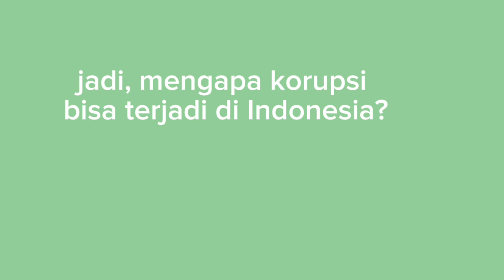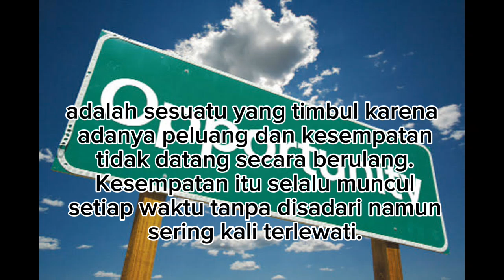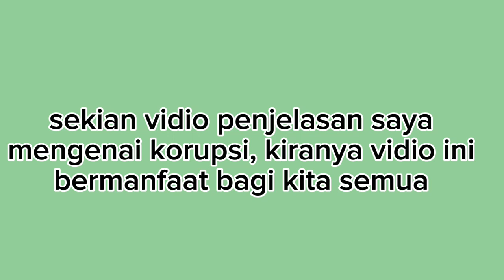Ridho Januar Pasaribu | Korupsi Dalam Pendidikan Kewarganegaraan